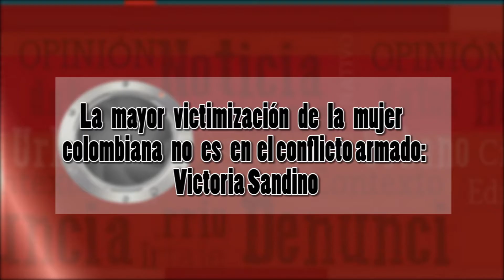La mayor victimización de la mujer colombiana no es en el conflicto armado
“En las ciudades se habla mucho de la victimización de la mujer en el contexto del conflicto armado, y eso es cierto, pero la mayor victimización que padecen las mujeres colombianas no es precisamente en el conflicto armado. Es tremendamente difícil, muy duro, pero la mayor victimización está es los contextos urbano y esta en el ámbito privado, es decir, en el mundo familiar.